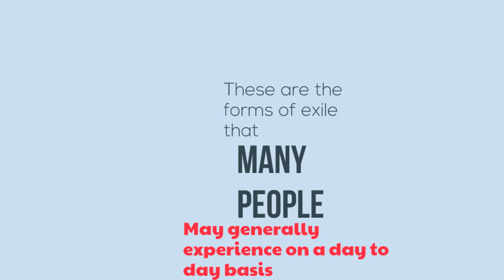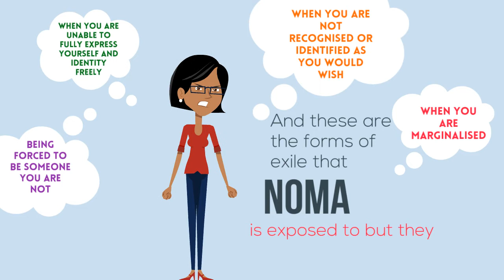Forms of Exile